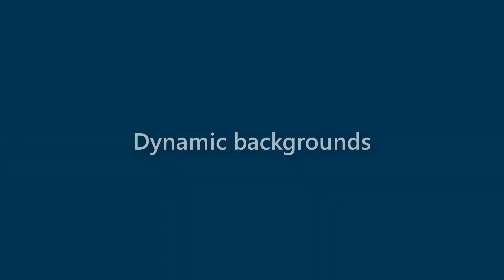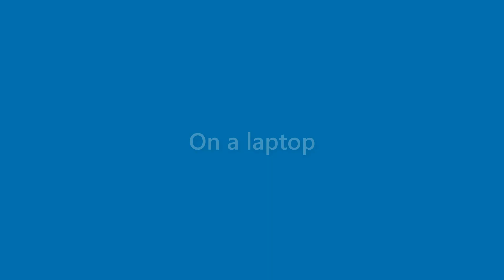Ryleigh Alston - appearance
Name Look - Ryleigh Alston - appearance. In this video we present "Ryleigh Alston" name look and feel in various scenarios.
This video will cover:
How does "Ryleigh Alston" look as a personal letterhead?
How does "Ryleigh Alston" look on a business card?
How does "Ryleigh Alston" look on a computer/laptop screen?
How does "Ryleigh Alston" look with different background colors?
How does "Ryleigh Alston" look with various fonts?